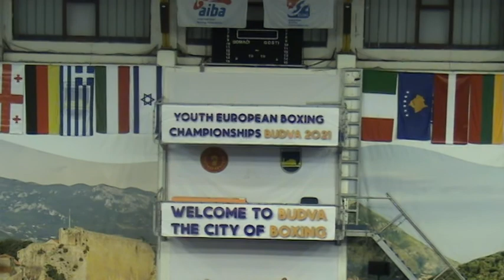Будва , Чемпионат Европы по боксу среди молодёжи 18.10.2021 г